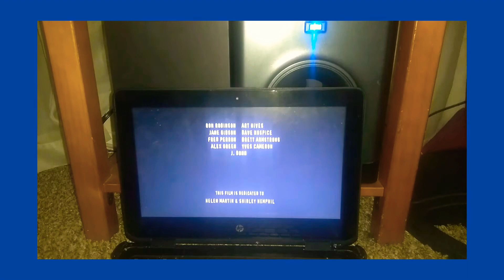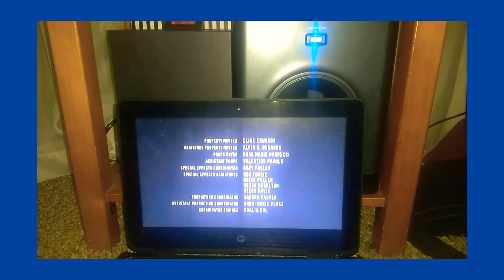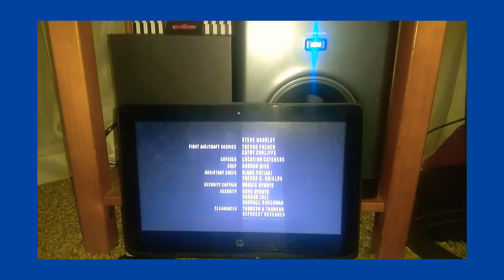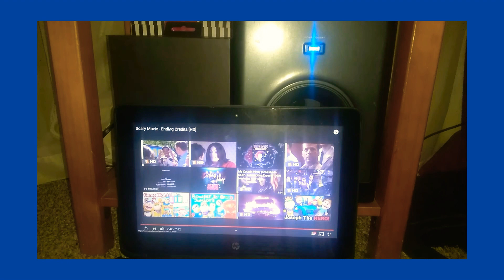Scary movie (2000) end credits